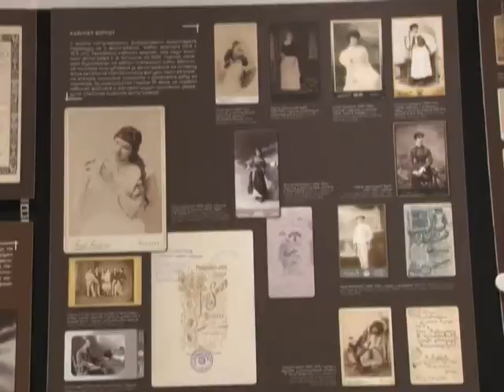POČEO 68 FESTIVAL PROFESIONALNIH POZORIŠTA